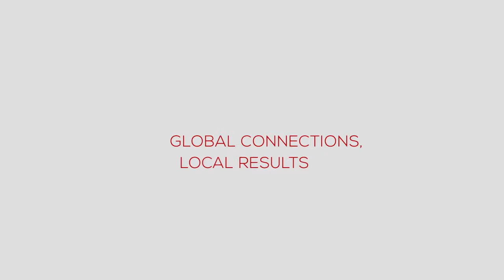11885 Elliot Way, Ladysmith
At last your own slice of private paradise at our luxurious waterfront masterpiece in Ladysmith. Set on 110' of your own majestic oceanfront you will be instantly filled with peace and serenity! View our link below for more details on this architectural trophy!